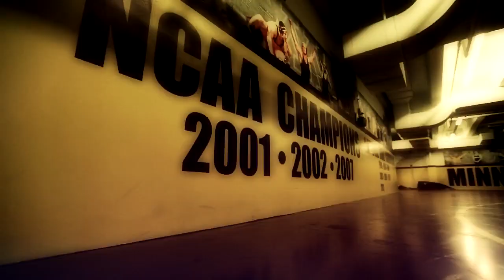2014-15 Minnesota Gophers Wrestling Intro Video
Watch the official intro video for the 2014-15 Gopher Wrestling team! This video (produced by Cole Schrupp) airs before each Gopher home match at the Sports Pavilion.